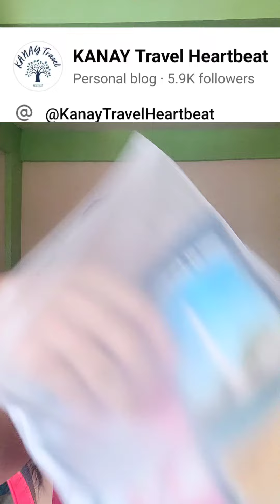NAMIMIGAY NG PA SOUVENIR DAPAT KILALA NIYO SIYA PARA MABIGYAN KAYO